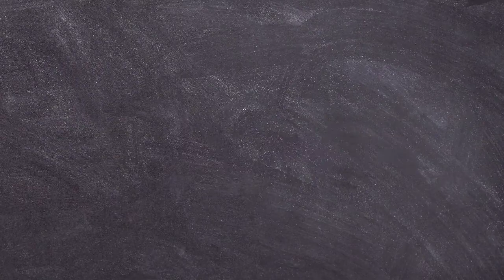Vijayawada trip | Tamil | Casual Vlog | Vlog 1 | Easwar Baskar | Ulagam Suthum vaaliban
Hi, I'm Easwar. This is my channel about personal vlog that you can watch for timepass

My channel publishes videos that focus on my personal activities, experience & places where i went .

Vijayawada:-
    Vijayawada is a city in the southeast Indian state of Andhra Pradesh. It's known for the ornate Kanaka Durga Temple, which sits atop a hill overlooking the city. The Undavalli Caves feature ancient rock-cut temples, carved out of a sandstone hillside and adorned with elaborate statues. The massive Prakasam Barrage stretches across the Krishna River. Nearby is Bhavani Island, with forests and waterfront gardens.
Weather: 26 °C, Wind S at 3 km/h, 86% Humidity
Population: 10.3 lakhs (2011)
District: Krishna

Vijayawada literally translates to "The Place of Victory". It is also known as Bezawada . It is the second largest and populous city in Andhra Pradesh, India and is located on the banks of the Krishna River.

Vijayawada is in Krishna District, about 18.5 km from the state capital [[Amaravati] and Vijayawada is known as the business capital of Andhra Pradesh. It is spread over an area of 61 km² (urban area) with a population of 10,51,282 (agglomeration 14,99,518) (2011 census).

The Krishna River is the fourth-biggest river in terms of water inflows and river basin area in India, after the Ganga, Godavari and Brahmaputra. The river is almost 1,400 kilometres (870 mi) long. The river is also called Krishnaveni. It is one of the major sources of irrigation for Maharashtra, Karnataka, Telangana and Andhra Pradesh.

Large, historic park next to a river with children’s attractions & colorful sculptures.

Video gear - Redmi K20 Pro